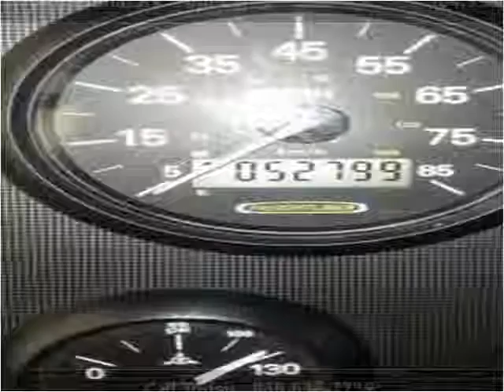2004 National RV Tropi-Cal Used Cars Irvine CA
This 2004 National RV Tropi-Cal is available from Free Rek 60.